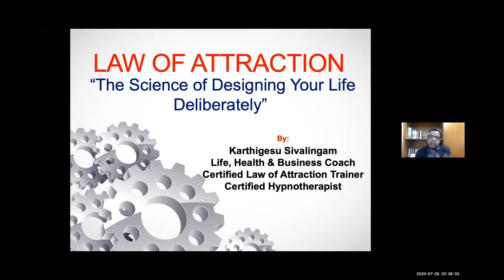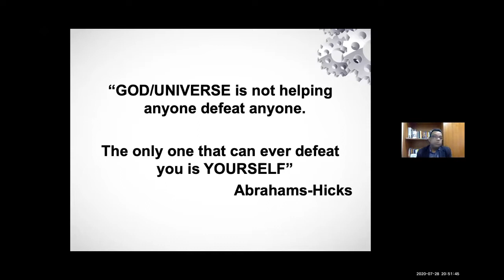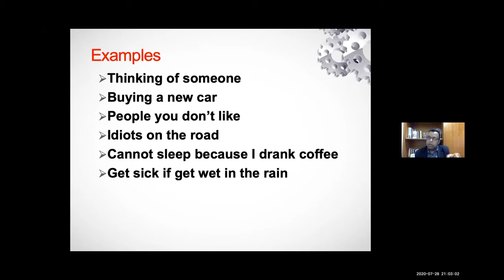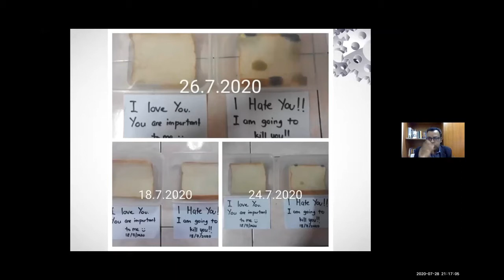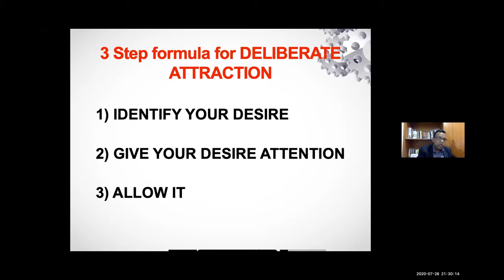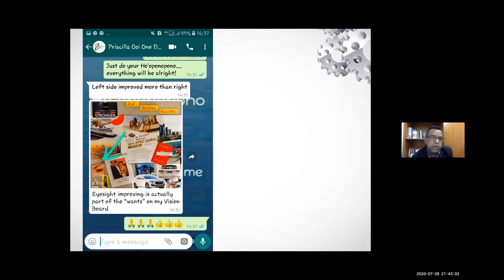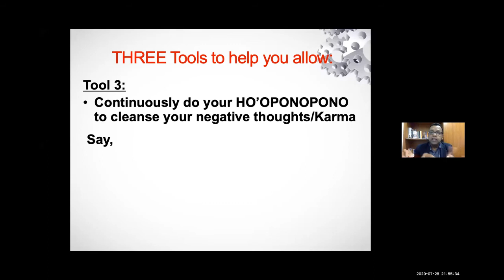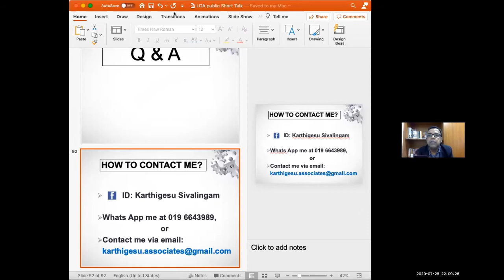HOW TO USE LAW OF ATTRACTION & HO'OPONOPONO TO CREATE MIRACLES & ACHIEVE OUR GOALS & DESIRES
Learn the simple tools of Law of Attraction & Ho'oponopono to create abundances and manifest miracles for self and others!